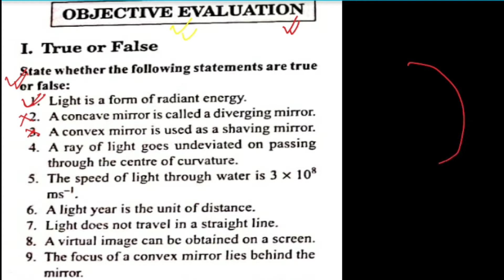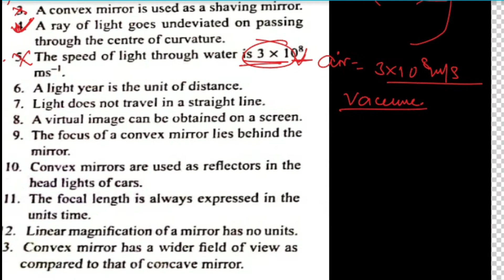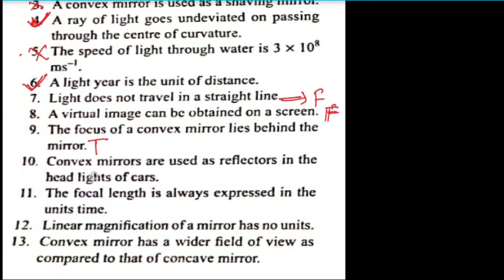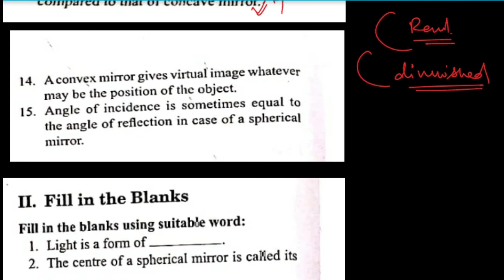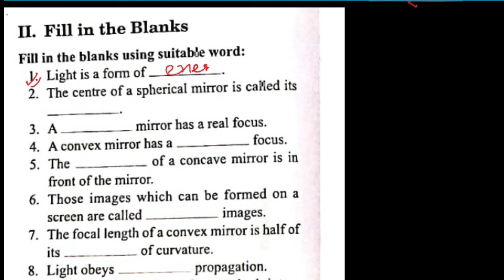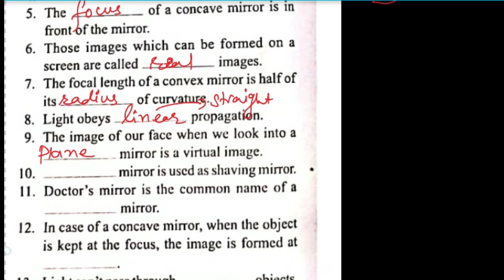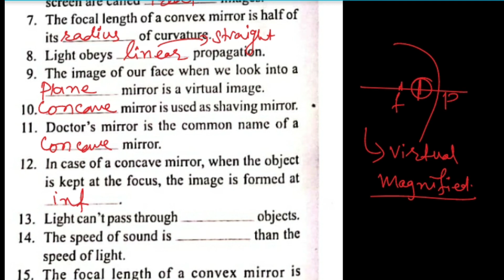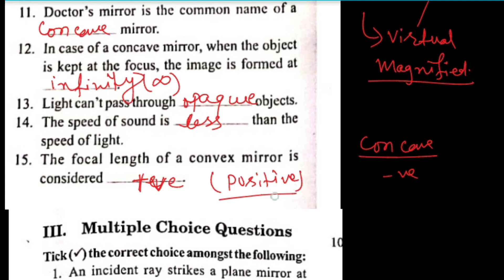STALIN MALHOTRA CLASS 10 SOLUTIONS OF LIGHT FILL IN THE BLANKS AND TRUE FALSE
NAVNIT PREM

Whats app no for any querry

STALIN MALHOTRA CLASS 10 ELECTRICITY SOLUTION

STALIN MALHOTRA CLASS 10 MAGNETIC EFFECT OF ELECTRIC CURRENT

HC VERMA CLASS 09 SOLUTIONS

Class 10 magnetic effect of electric current theory part

ELECTRICITY CLASS 10 THEORY PART

Volume and surface area class 09

Class 09 gravitation full chapter

AREA OF TRIANGLE AND PARALLELOGRAM